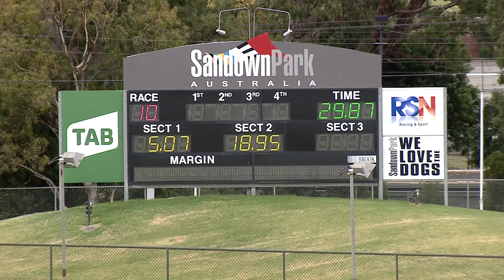SAP SUN 21 FEB 21 R10